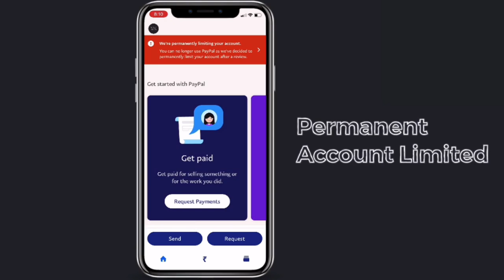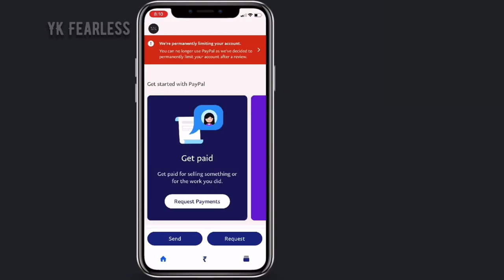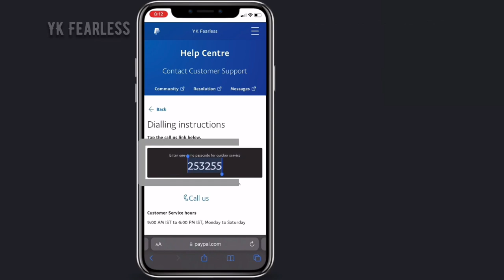PAYPAL Limitation EXPERT Shares Top Secret to Remove Permanent Ban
I have removed PayPal Limitation By following this we just shared with for this I think I deserve your like for this video.

Till Then Have Fun and We'll Come up With More Solutions Like This!